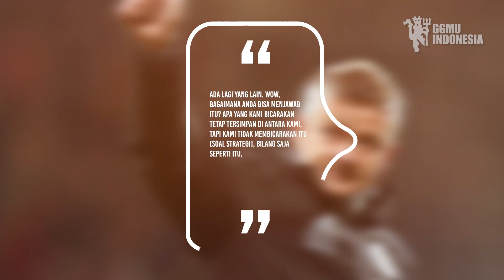Selama pelatihnya Olle !! Pemain Bintang Pun Jadi Redup 😱 Fans Mu Minta Cepat Pecat Solskjaer ⚽️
SOLSKJAER Press Conference Reaction! MANCHESTER UNITED vs EVERTON
Pantas Saja Gacor !!! Lihatlah Bagaimana ROnaldo memotivasi De Gea Dalam Pertandingan Malam Tading
Selama Olle Pemain Bintang Pun Jadi Redup 😱 Fans Mu Minta Cepat Pecat Solskjaer ⚽️ MU 1 -1 Everton
Pemain Sombong Ini Kena Karma‼️Lihat Cara Ronaldo Membalas Alberto Moreno yang Meledek Man.United
Manchester United (MU) akan menjamu Everton pada pekan ke-7 Liga Inggris atau Premier League 2021/22, Sabtu (2/10/2021). Pertandingan di Old Trafford ini dijadwalkan kick-off 18:30 WIB.

MU baru saja berjuang sangat keras untuk meraih sebuah kemenangan dramatis atas Villarreal di pentas Liga Champions. Sempat tertinggal menit 53, MU membalas lewat gol Alex Telles pada menit 60, kemudian mengunci Kemenangan 2-1 melalui gol injury time Cristiano Ronaldo.

Jika dimainkan kontra Everton, maka Ronaldo akan melakoni penampilannya yang ke-200 di Premier League. Bintang Portugal tersebut sudah mengukir total 87 gol di kompetisi ini.

MU dan Everton saat ini sama-sama memiliki 13 poin di klasemen sementara. Mereka sama-sama telah mengemas empat kemenangan dari enam pertandingan (M4 S1 K1).
FAKTA MENARIK JELANG DUEL MANCHESTER UNITED VS EVERTON :

Old Trafford akan memanas dengan pertandingan antara Manchester United versus Everton pada pekan ketujuh Premier League 2021/2022. Laga ini dijadwalkan berlangsung Sabtu (2/10), mulai pukul 18.30 WIB. Saat ini, Manchester United bertengker di posisi keempat klasemen sementara dengan mengemas 13 poin. Sedangkan Everton menempel persis di bawahnya dengan torehan angka yang sama. Manchester United berhak berada di atas Everton karena unggul selisih gol. Dua-duanya mencatat empat kemenangan, satu kali imbang, dan sekali kalah. Jelang pertemuan Manchester United dengan Everton, inilah lima fakta menarik yang ada mengenai duel MU vs Everton